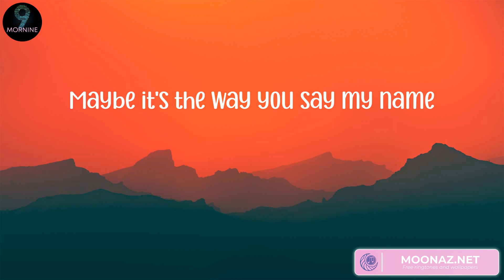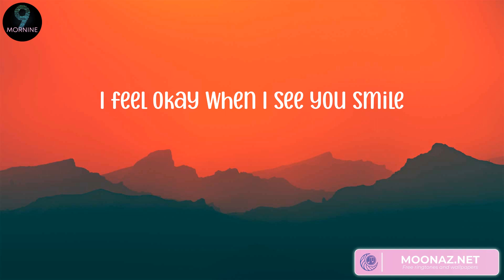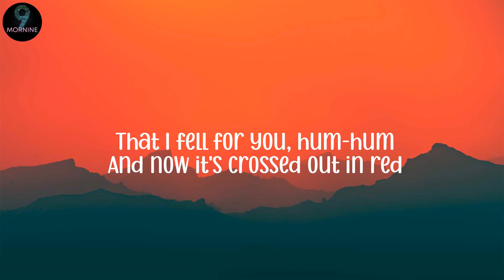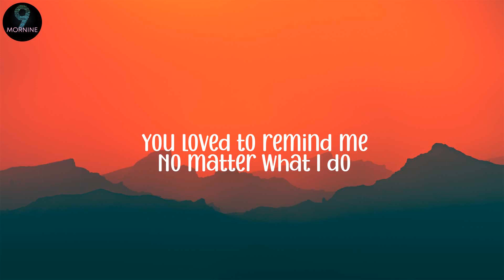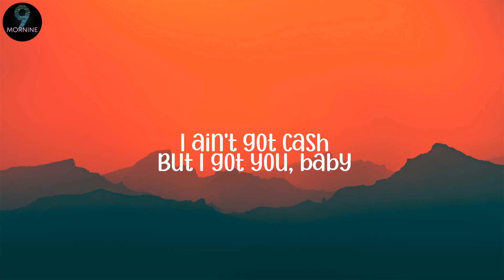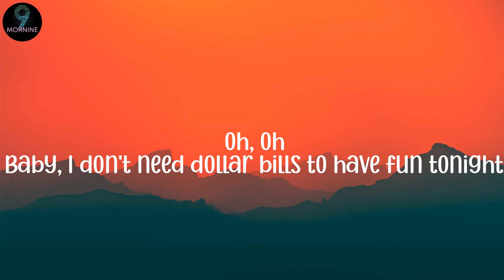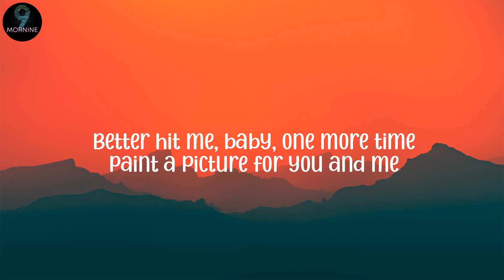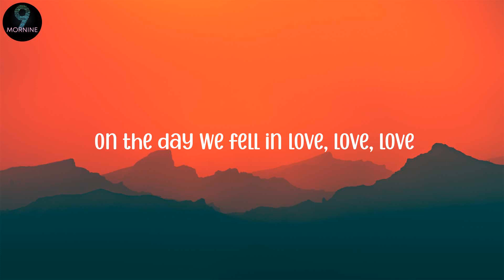Ruth B. 0 Dandelions (Lyrics), Jamie Miller - Here's Your Perfect (Lyrics)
RuthB. Dandelions Jamie Miller

Lyrics Dandelions:
Mine
Smile
Mine
Smile
Mine
Smile
Mine